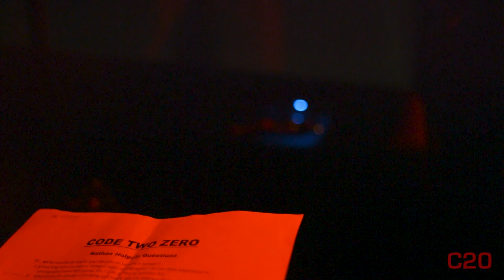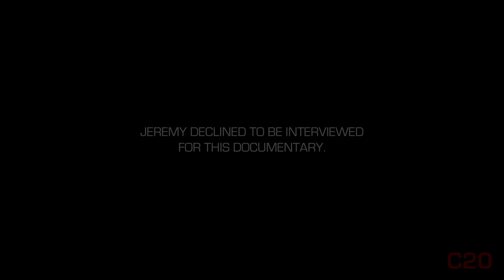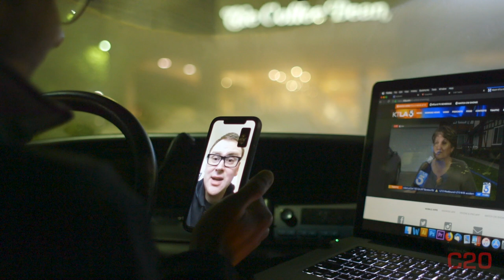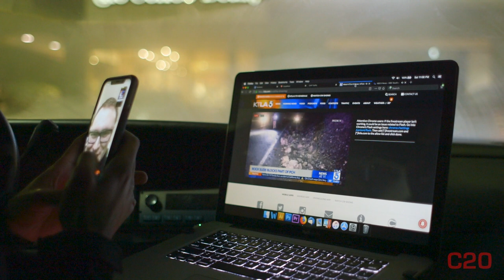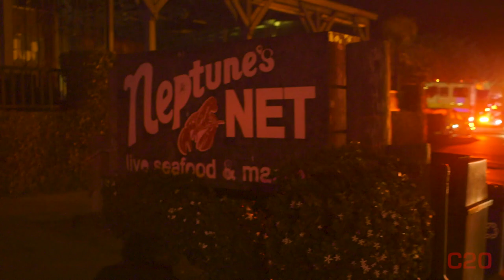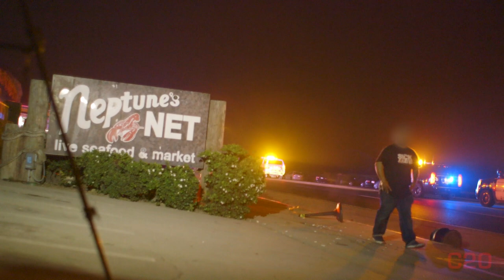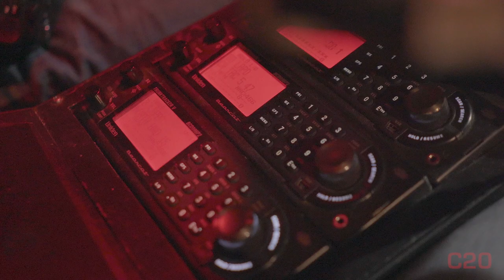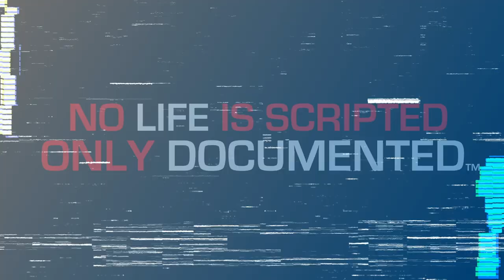Part 5: "Confessions" - Years: 2018-2019 | Code Two Zero | 'The Documentary'